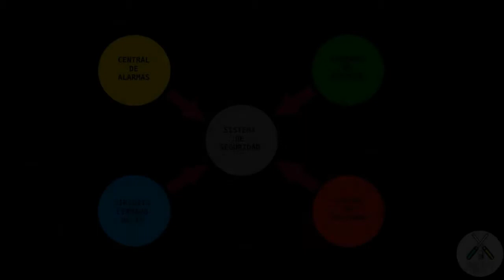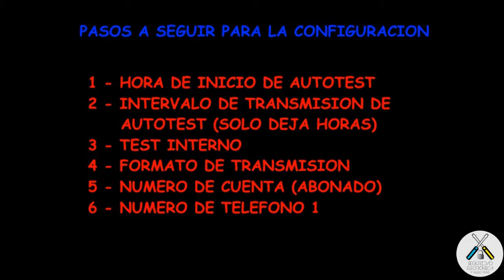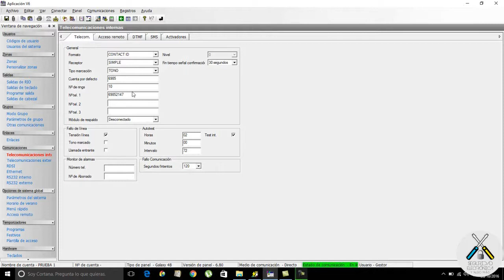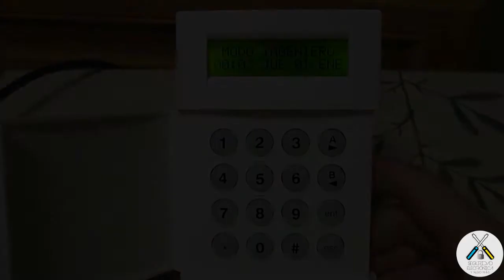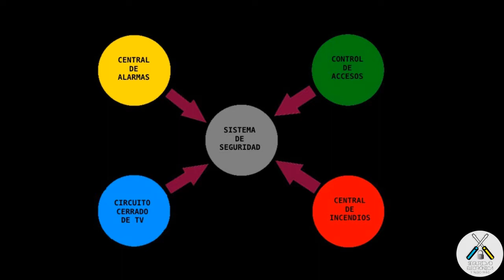❌ TEST PERIODICO ❌MUY IMPORTANTE |HONEYWELL GALAXY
En este tutorial, vamos a explicar como configurar el test periodico en la central Honeywell Galaxy Dimension, para que lo transmita a la central receptora de alarmas o central de monitoreo dependiendo del pais.